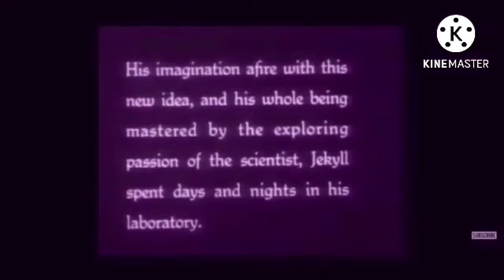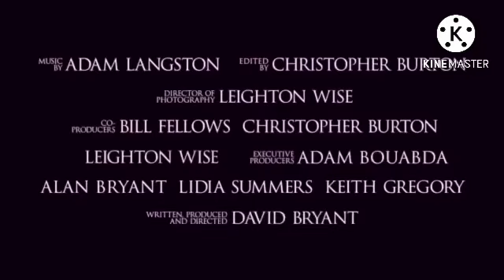All Shout! Factory, LLC Lantern Lane VisionFilms Trailer Logos (1920-2025)